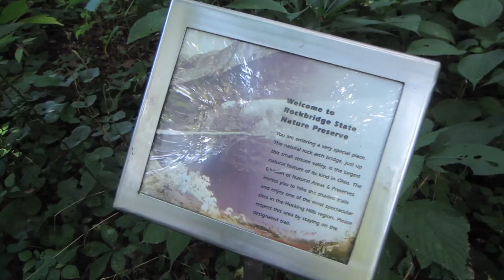Without A Paddle